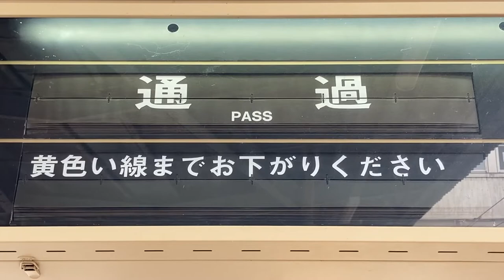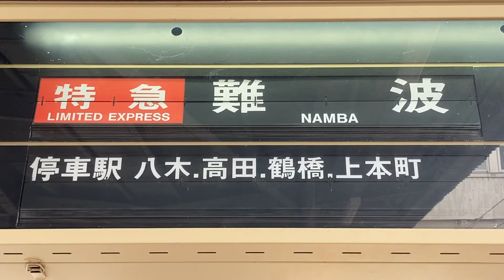近鉄 榛原駅 大阪上本町方面ホーム 発車標(反転フラップ式案内表示機・パタパタ)